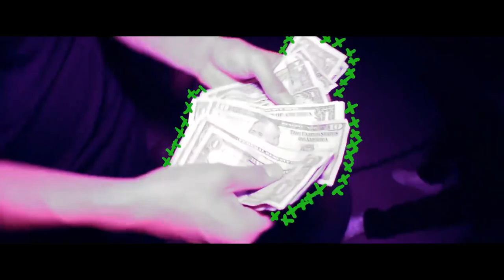Mixed Peace "About To Go Krazy"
Liked About To Go Krazy by Mixed Peace?